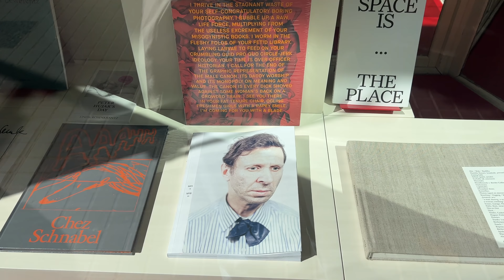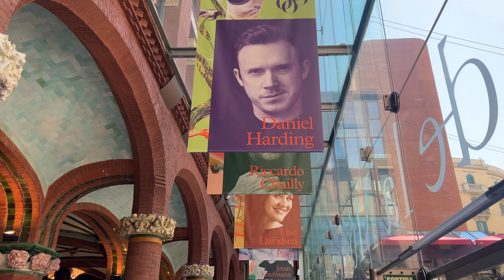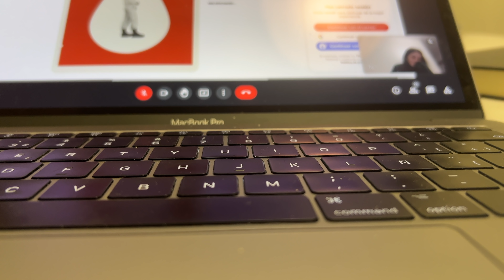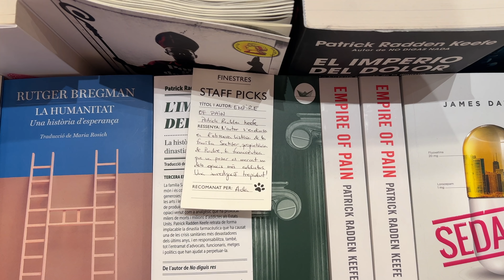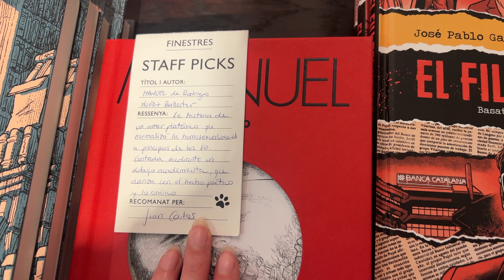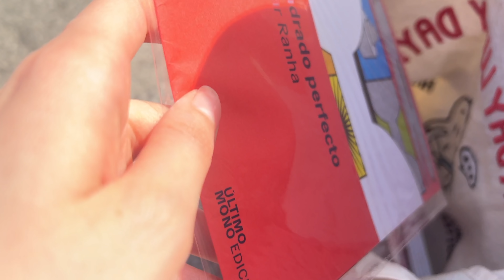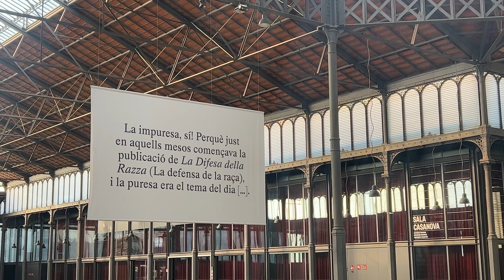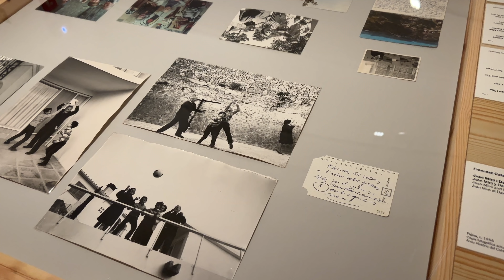Unos días por Barcelona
Hoy me acompañáis en este viaje de 3 días por Barcelona.
Fué un regalo de mi madre y mi hermana por mi cumpleaños así que os comparto por aquí los sitios a los que fuimos así como mi lista en google maps con todas vuestras recomendaciones 🥰

Viaje:
Transporte: Avlo (tren de renfe low cost)
Aparthotel: BCN Montjuic

DÍA 1:
- Librería Terranova
- Palau de la Música
- El Poble Sec
- Font Màgica de Montjuïc
- Torres Venecianas
- Arenas de Barcelona

DÍA 2:
- Parc Güell
- La Papa (Brunch)
- Librería La Central
- Librería Finestres
- Ruta del modernismo
- Casa Batlló
- Casa Amatller
- Vegan Junk Food Bar
- El Born Centro de Cultura y Memoria
- La Barceloneta

DÍA 3:
- Pabellón Mies van der Rohe
- Fundación Joan Miró
- Palau Robert
- Fábrica Lehmann